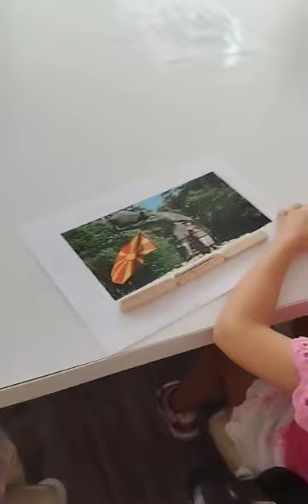Активности на ЈЛБ ,,Илинден" по повод 121 година од Илинденското Востание